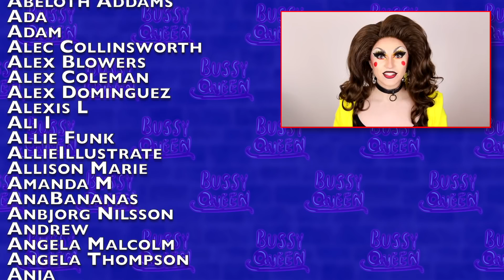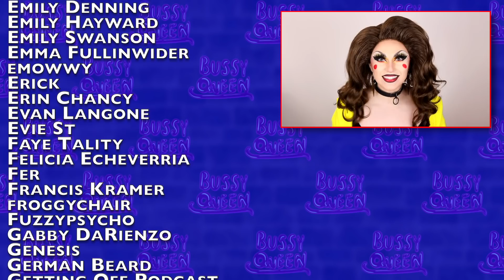Drag Race Down Under: Bogan Prom Riggory | Hot or Rot?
Drag Race Down Under: Episode 3 - Bogan Prom Review & Reaction | Hot or Rot?

RUPAUL'S DRAG RACE DOWN UNDER IS HERE! Join Bussy Queen (that's me) to react to and review the third episode of the Australian and New Zealand version of Rupaul's Drag Race. In episode 3 of Down Under, our queens participated in a musical number for Queens Down Under and served Bogan Prom Realness looks on the runway. But- what the heck is a Bogan Prom and why is the judging so whack? Is Drag Race Down Under rigged?

The cast of drag race down under includes Scarlet Adams, Etcetera Etcetera, Jojo Zaho, Coco Jumbo, Kita Mean, Anita Wigl'it, Karen from Finance, Art Simone, Elektra Shock, and Maxi Shield.

TIMESTAMPS:
00:00 Drag Race Down Under Episode 3 Review | Hot or Rot?
1:44 Scarlet Adams Queens Down Under
2:18 Scarlet Adams Bogan Prom Realness Runway
3:06 Anita Wigl'it Queens Down Under
3:46 Anita Wigl'it Bogan Prom Realness Runway
4:27 Etcetera Etcetera Queens Down Under
5:13 Etcetera Etcetera Bogan Prom Realness Runway
6:04 Coco Jumbo Queens Down Under
6:55 Coco Jumbo Bogan Prom Realness Runway
7:42 Karen From Finance Queens Down Under
8:34 Karen From Finance Bogan Prom Realness Runway
9:34 Kita Mean Queens Down Under
10:04 Kita Mean Bogan Prom Realness Runway
10:53 Elektra Shock Queens Down Under
11:59 Elektra Shock Bogan Prom Realness Runway
12:47 Maxi Shield Queens Down Under
13:27 Maxi Sheild Bogan Prom Realness Runway
14:06 Coco Jumbo vs. Elektra Shock Lip Sync
14:53 Watch out...
15:31 Bogan Prom Realness Hottest HOTS!
15:39 Patreon Shoutouts

Hot or Rot is a Drag Race Review show hosted by Bussy Queen. Bussy's channel is the best Drag Race Review channel on youtube! This series focuses on Rupaul's Drag Race Down Under. I’ll be reviewing EVERY episode of drag race down under as the season progresses. Today we review and react to the third episode of Season 1 of Drag Race Down Under.